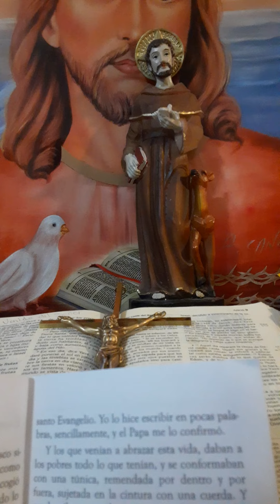5 Minutos de San Francisco de Asis Días 29, 30 y 31.